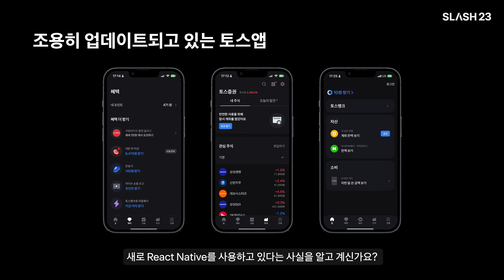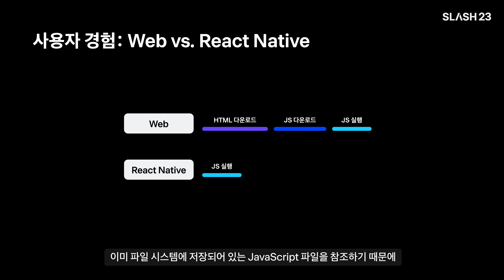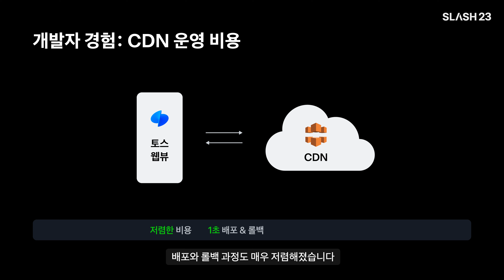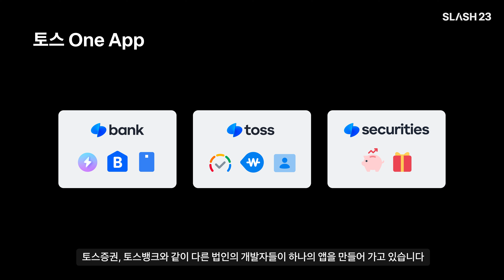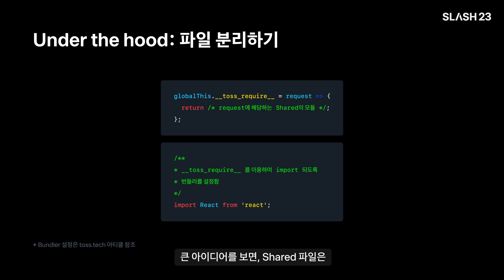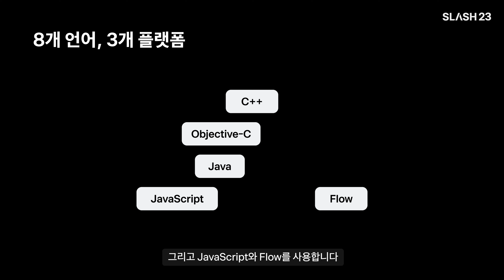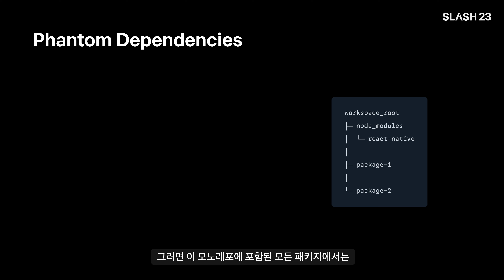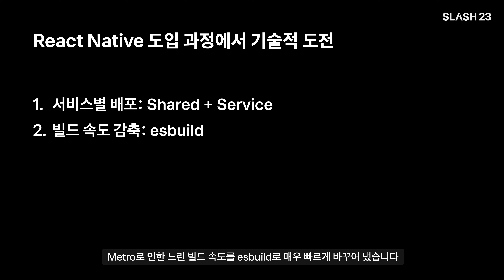토스ㅣSLASH 23 - 달리는 토스 앱에 React Native 엔진 더하기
토스의 사용자와 개발자 경험을 모두 개선해준 ‘React Native’, 도입 과정은 어땠을까요?
React Native를 도입하는 과정에서 토스가 마주한 기술적인 도전과 그 해결 과정을 소개합니다.

박서진 / 토스 Frontend Chapter Lead

토스 개발자 컨퍼런스 SLASH에 대한 자세한 정보는

컨퍼런스 및 세션에 대한 문의는

*토스가 다루는 모든 개인정보는 고객에게 동의를 받은 후에 처리되고 있으며, 접근 권한이 분리되어 있습니다. 개발자는 모든 데이터가 아닌 담당 영역에 한하여 접근·이용할 수 있습니다.